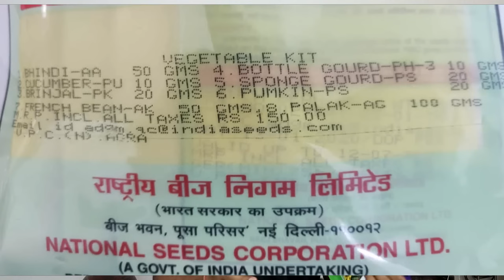Buy VEGETABLE SEEDS With 99.9% Germination Rate from GOVERNMENT OF INDIA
Buy Organic vegetable Seeds from GOVERNMENT OF INDIA at best prices in India

Address: National Seeds Corporation Limited
(A Government of India Undertaking)
Beej Bhawan, Pusa Complex,
New Delhi-110 012, INDIA
Customer Care Number No : 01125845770
Phone Nos : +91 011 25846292, 25846295, 25842672

VIDEO DECLAIMER

. DELHI DUDES !!!

Regards
Delhi Dudes